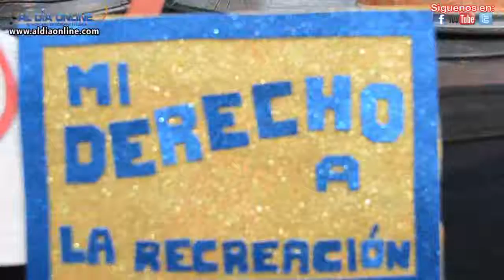FESTEJO DIA DEL NIÑOS 2018 ANDREA SANCHEZ PRESI PATRONATO LATACUNGA wmv